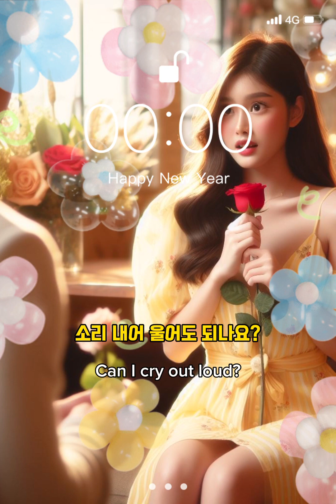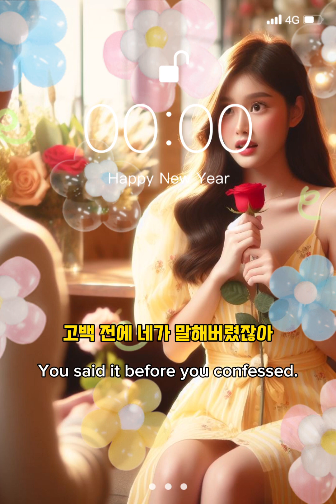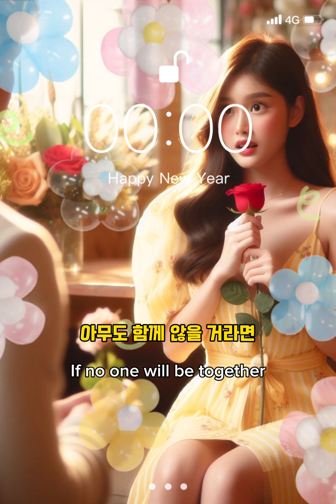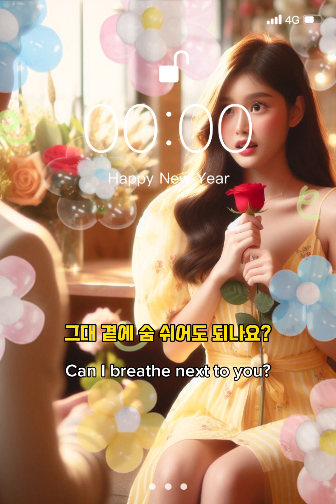고백 [자작곡:20대감성?]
@Nom_ent 작사:chita 작곡:ai